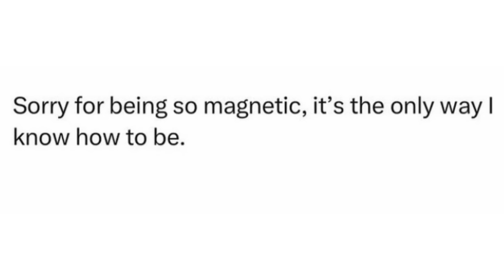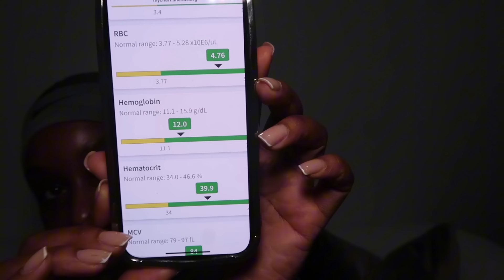VLOG | GOOD NEWS! SHARING MY TEST RESULTS + OPENING GIFTS!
Hey babes❤️ It's important to take care of our health, and one way to do that is by getting blood work done. By knowing what our body needs, we can make informed decisions about our diet, exercise, and overall well-being. So, don't hesitate, go get your blood work done and take control of your health!

SLIP DRESS

MY AMAZON

(All outfits in this video found here)
LIKE TO KNOW IT